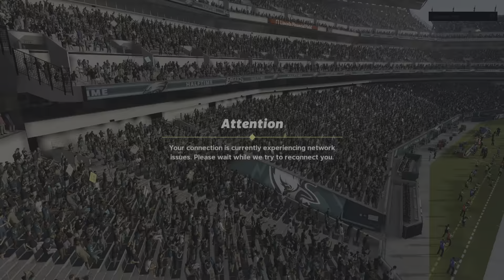Eagles vs Ravens online part 2 Madden NFL 22